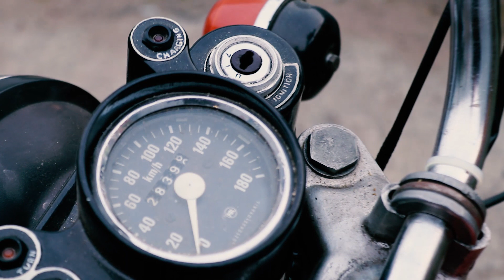Мотоцикл Чезет 472.4 под реставрацию.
Всем привет! Начинаем год с проекта Чезет 472.4. Будем переделывать его под езду по пересеченной местности, частично изменяя оригинальный вид.

Также посетите наш сайт Там представлены цены на советские мотоциклы после реставрации.